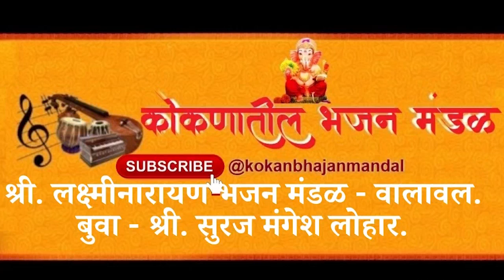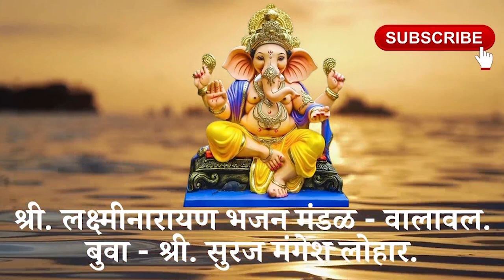श्री लक्ष्मीनारायण भजन मंडळ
श्री. लक्ष्मीनारायण भजन मंडळ - वालावल.
बुवा - श्री. सुरज मंगेश लोहार.

आपला एक लाईक, एक शेअर, एक सबस्क्राईबर आमच्यासाठी खूप मोलाचा आहे. तरी  कृपया जस याआधी आपण मला जे मोलाचं सहकार्य केलं आहे, तसंच सहकार्य भविष्यातही आपल्याकडून अपेक्षित आहे.